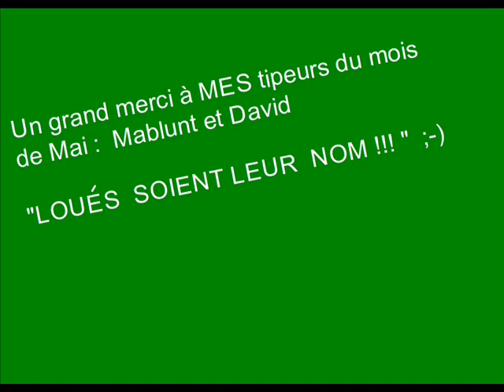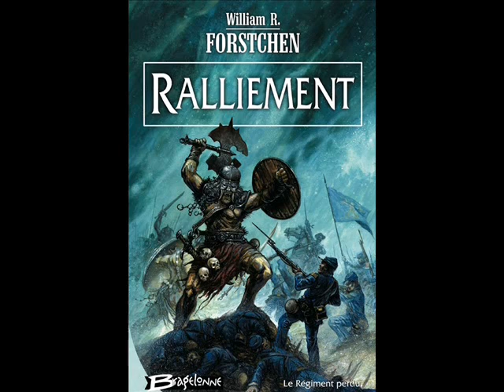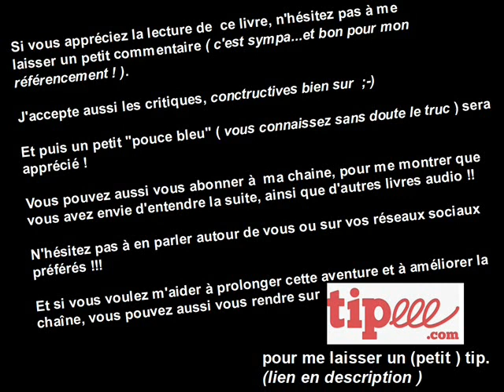RALLIEMENT - Le Régiment perdu - William R. Forstchen - tome 1 - PARTIE 1/2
Si vous souhaitez m'aider à prolonger cette aventure et à améliorer la qualité de ma chaîne, vous pouvez vous rendre sur ma page tipeee et me laisser un ( petit ) tip. Merci d'avance pour votre contribution ! La victoire...ou la Mort ! 2 janvier 1865, City Point, Virginie. Le colonel nordiste Andrew Keane conduit ses soldats vêtus de bleu à bord d'un navire de transport, ignorant que leur prochain port d'attache n'est ni au Nord ni au Sud, mais...sur un autre monde ! Une tempête les balaie dans une faille surnaturelle et les expédie sur une terre étrangère, où quelques fusils sont tout ce qui sépare le régiment perdu de l'extermination...face à des épées, des lances et des arcs. Dans ce monde féodal dirigé par les nobles et l’Église, Keane et ses hommes introduisent les idées de liberté, d'égalité et de démocratie...ainsi qu'une technologie en avance de plusieurs siècles. Mais cela suffira-t-il à les sauver de ceux qui détiennent le vrai pouvoir ? De terrifiantes créatures dont le nom n'est prononcé qu'à voix basse et qui élèvent les humains comme du bétail...pour les dévorer.